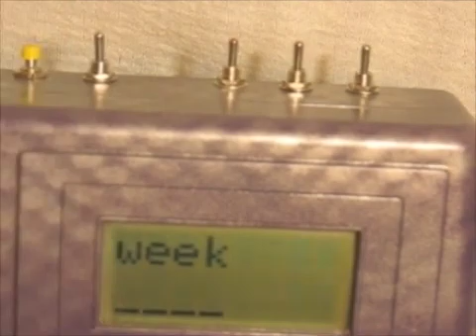circuit bent vtech whiz kid talking glitch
showing off some of the talking glitches on this bad boy.

by 3rdness